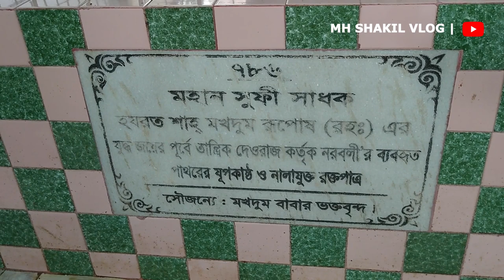Mazar Sharif of Hazrat Shah Makhdum (RA).Rajshahi,হযরত শাহ মখদুম (রহঃ) এর মাজার শরীফ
Shah Makhdum Rupos Shrine,rajshahi

আসসালামু আলাইকুম
 আমি  মেহেদী হাসান শাকিল আমি একজন টেক্সটাইল ইঞ্জিনিয়ার আমি এখন ফুল টাইম ইউটিউবার তাই আমার পাশে থাকবেন এবং আমার চ্যানেলটি সাবস্ক্রাইব করুন |আমি দেশের সকল জায়গায় ঘুরে থাকি এবং ভিডিও বানিয়ে ইউটিউবে আপলোড করে থাকি, আমার ভিডিও ভালো লাগলে কমেন্ট করবেন আমাকে আরো উৎসাহ দিবেন

Assalamu Alaikum
 I am Mehdi Hasan Shakeel I am a textile engineer I am now a full time YouTuber so stay by my side and subscribe my channel | I travel all over the country and make videos and upload them on YouTube, if you like my videos then comment and encourage me more.